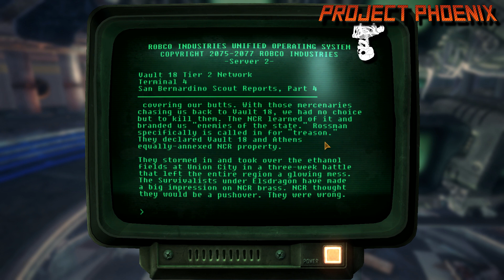Fallout New California | Part 3 | Vault 18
The Courier/Star Explore the inner workings of vault 18  with some helpful arrows.

In Fallout: New California you play as the kid from Vault 18. Orphan. Loner. Mutant. On the last big night of the Vault Ball season in 2260, you make a fateful decision that will change the course of your life -- and eventually the future of the New California Republic.

Vault 18 is at the heart of the California Wasteland high in the San Bernardino Mountains, and it's legendary Wasteland Scouts have managed to keep its secrets safe for decades despite the wars raging beyond the great door. In their old age, the Scouts have created a new generation to take their place... if their rebellious adopted kids survive the Enclave threat brewing within their own ranks.

You will face the New California Republic under president Wendell Peterson, the New Reno Mob's Bishop Family, the remnant Shi Clans, The Enclave Leonidas Squadron, the Super Mutant Army, and the bloodthirsty Raider Alliance that have banded together in the remote Athens-Tec Uranium Mine off the Long I-15.

Through them all you'll choose your path from SPECIAL dialog options, acquired PERKs, and travel with 8 possible companions depending on your choices. You'll enjoy two new radio stations with unique music, hours of voice acting, and professional grade presentation.

There is always another path to take in New California. But War? War never changes.